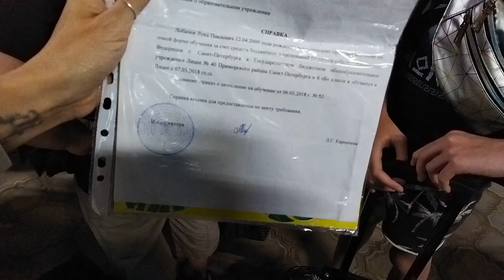Въезд запрещен - одна дорога на ЖД-вокзал в Анапе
В общем, одностороннее движение теперь для автомобилистов на железнодорожном вокзале. Въезд по главной дороге, выезд по второстепенной. Я ехал к поезду примерно в 21.30 и на подступах к вокзалу было битком машин, едва двигались. А когда посадил детей на поезд и выезжал - было уже свободно. Очевидно, что особенный приток случается к электричке Адлер-Краснодар-Анапа.

 На нашем канале более 1000 видео о нашей жизни в Анапе за последние пять лет. Ролики рассортированы в плейлисты.

Мы - папа и мама основательницы прекрасного чайного интернет-магазина Sagara.ru, об этом рассказано в плейлисте ВСЕ О ЧАЕ Рекомендуем, вы можете купить себе или в подарок эксклюзивную посуду и настоящий чай.
Многие люди заходят на наш канал как в библиотеку и выбирают то, что им близко и интересно. И вы можете выбрать себе то, что необходимо. И даже предложить новую тему.
Мы люди мобильные, не ограничиваемся Анапой и с удовольствием путешествуем по берегу Черного моря от Геленджика до Тамани, иногда заезжаем в Крым и Сочи.
Мы не лучшие, но мы настоящие!